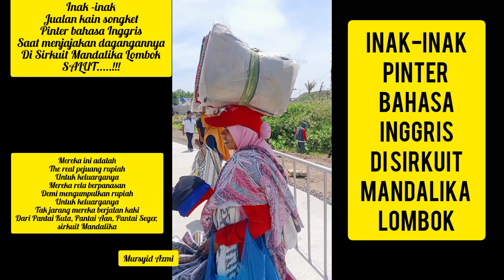INAK-INAK PINTER BAHASA INGGRIS DI SIRKUIT MANDALIKA LOMBOK SAAT JUALAN KAIN SONGKET| WSBK 2022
Language is arbitrary system of society, itulah ungkapan yang sering saya dengar
yang kurang lebih maknanya bahasa itu adalah kebiasaan masyarakat di suatu tempat.

Demikian dengan inak inak ini mereka pinter menggunakan bahasa Inggris karena sudah terbiasa bergaul dengan native speaker ( penutur asli) menggunakannya bahasa inggris.

Disamping itu, karena kebutuhan akan bahasa Inggris dalam menawarkan barang dagangannya pada turis asing mengharuskan mereka untuk belajar bahasa Inggris praktis.

kali ini, saya coba berdialog dengan inak inak para pedagang songket dengan bahasa Inggris ternyata mereka sangat lancar berbahasa Inggris karena sering dipraktekkan.

Sebaliknya saya agak belepotan jika menggunakan bahasa Inggris secara gramatikal karena jarang dipraktekkan.

pokonya salut sama inak inak pejuang rupiah ini, semoga rizkinya lancar..amin.

lombok inak inak pinter bahasa Inggris